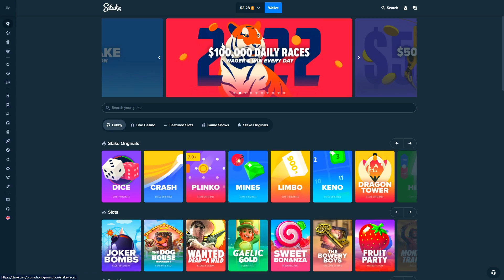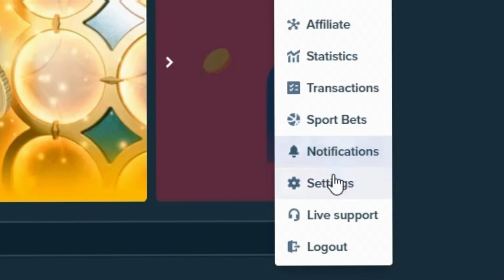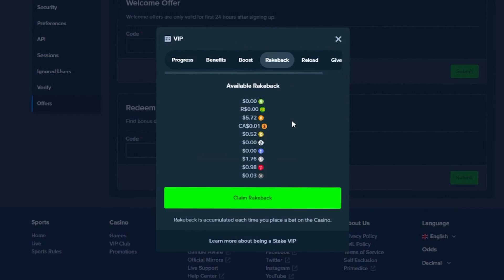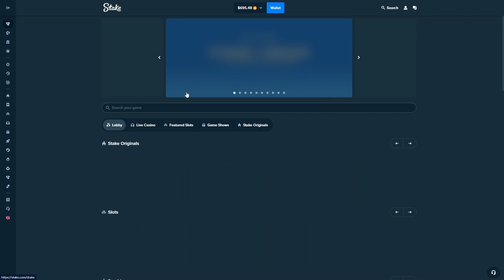MY CRAZIEST BLACKJACK SESSION EVER! (profit)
MY CRAZIEST BLACKJACK SESSION EVER! (STAKE)